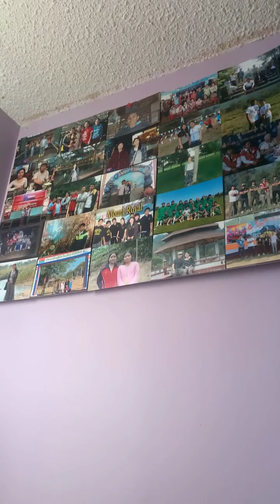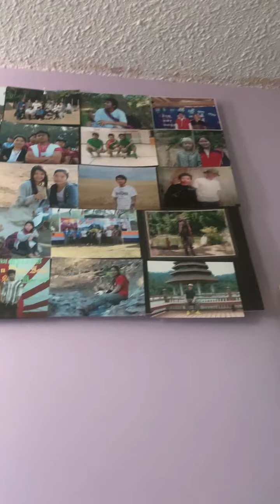How many year will you still live the same as before ?